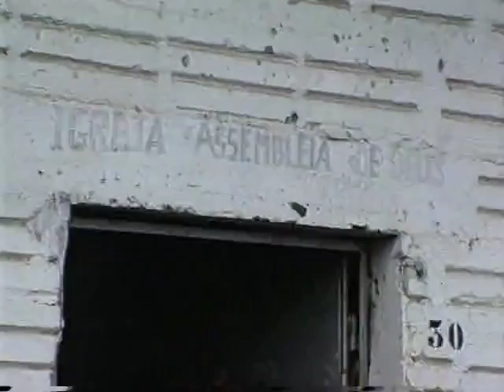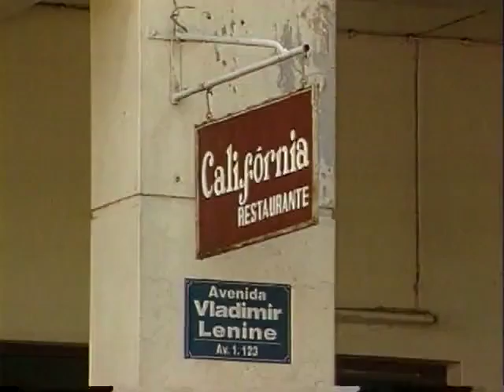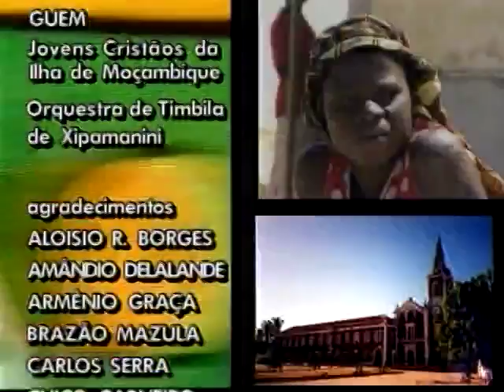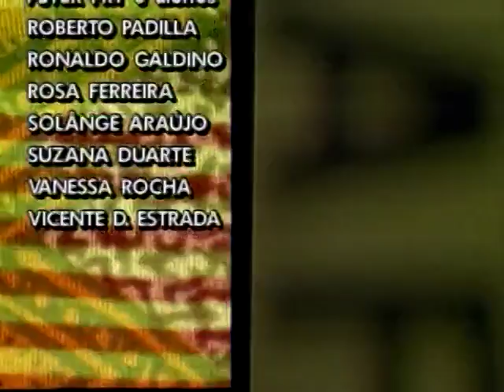Moçambique - Filme Completo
Documentário sobre a história, cultura, vida cotidiana e o esforço de um povo para reconstruir sua nação, após 30 anos de guerra: as ricas manifestações presentes na música e na dança, o ritual do casamento, a televisão moçambicana, a vida em Maputo e na Ilha de Moçambique – Patrimônio da Humanidade e um dos mais belos cenários da África –, onde se encontram as culturas afro, árabe, indiana e portuguesa.